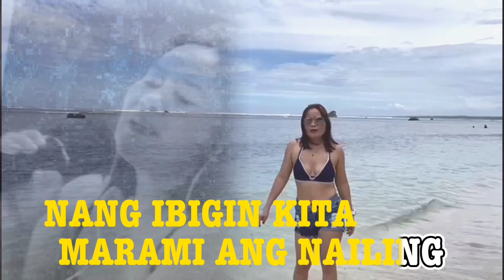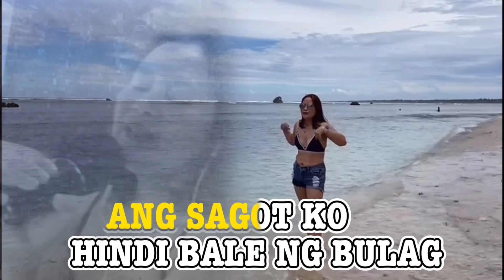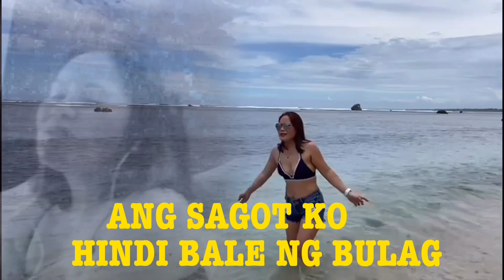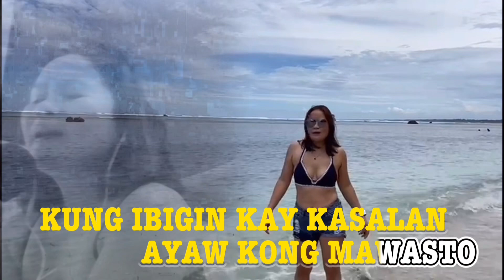BULONG NG DAMDAMIN WITH LYRICS BY IMELDA PAPIN COVER SONG BY RENEL SANTOS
BULONG NG DAMDAMIN

COVER SONG BY:RENEL SANTOS

MUSIC MTV BY: RENEL SANTOS